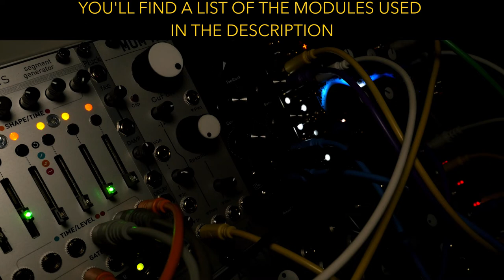WALTZ FOR THREE - AKEMIE'S CASTLE / MIASMA / ARBHAR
Hello everyone!
Here is a short piece I made last night, using Akemie's Castle, Miasma and Arbhar.

Modules I used :
ALM Busy Circuits - Pamela's New Workout
ALM Busy Circuits - Pip Slope
ALM Busy Circuits - Akemie's Castle
ALM Busy Circuits - Tangle Quartet
ALM Busy Circuits - Mum M8
Mutable Instruments - Stages
Divkid by Instruo - Ochd
Instruo - Arbhar
knob.farm - Hyrlo
Doepfer - A-180-3 Dual Buffered Multiple